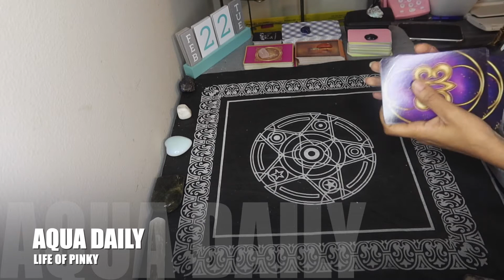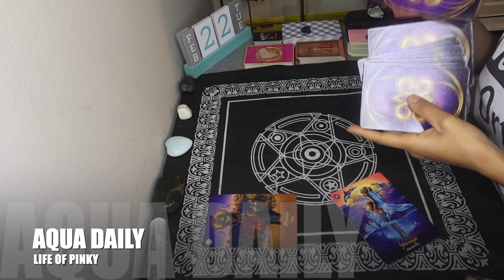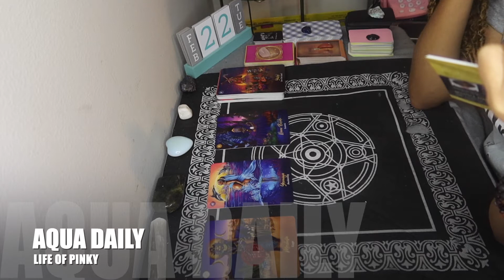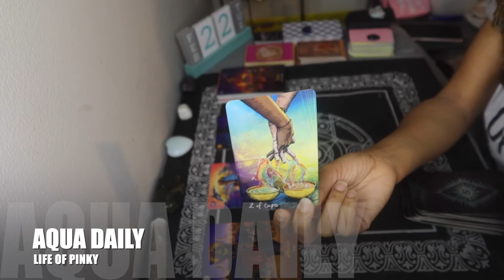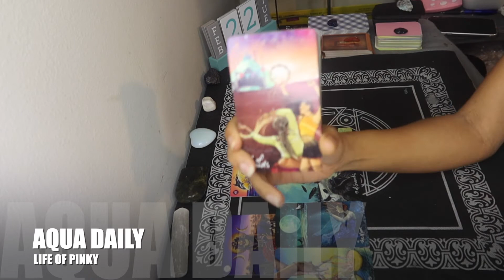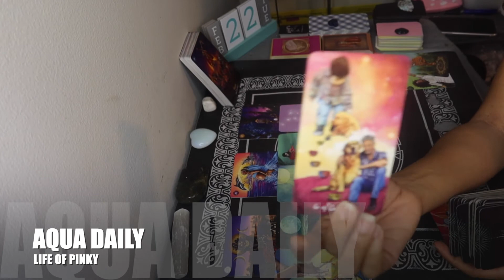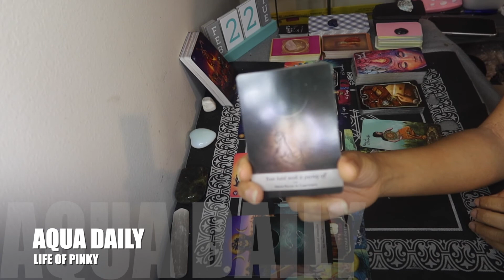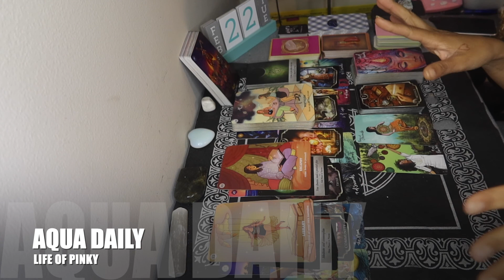AQUARIUS ♒️ | WHICH GOD/DESS ARE YOU RESONATING WITH THE MOST RIGHT NOW ?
Today's Video: AQUARIUS ♒️ | WHICH GOD/DESS ARE YOU RESONATING WITH THE MOST RIGHT NOW ?

HEY HEY HEY AQUA GANG !!! THIS READING IS GENERAL SO AS ALWAYS IF IT DON'T APPLY LET IT FLY !! PERIODT ! I LOVE YALLLLL AQUA GANG !!

ANNOUNCEMENTS !!